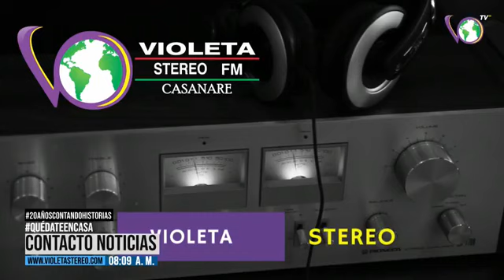Por ahora no hay restricción para no construir el Colegio Centro Social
El presidente del concejo municipal de yopal José Humberto Barrios informó que por ahora no se conoce ningún tipo de restricción que evite la construcción de la Sede del colegio Centro Social.